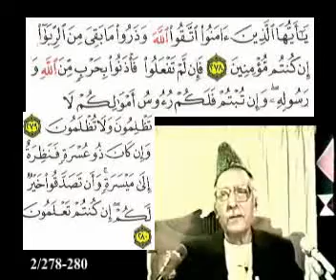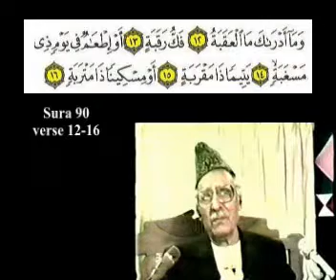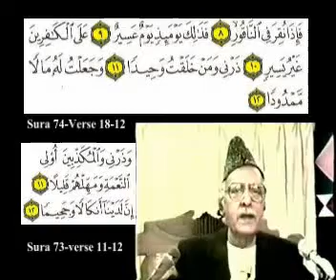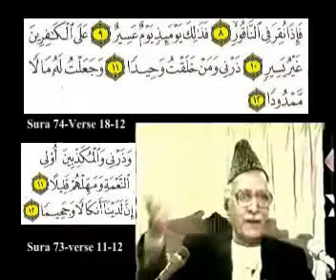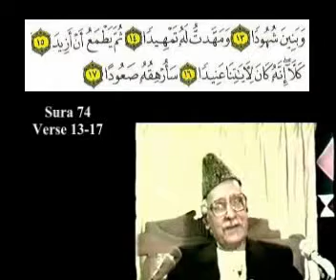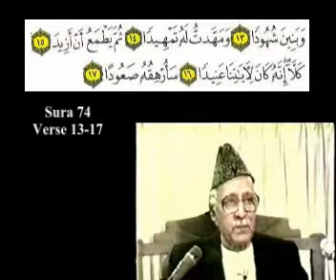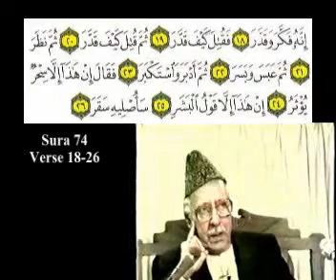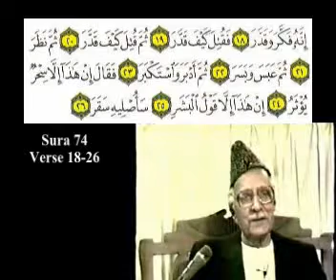Sura 74 Verse 6-26